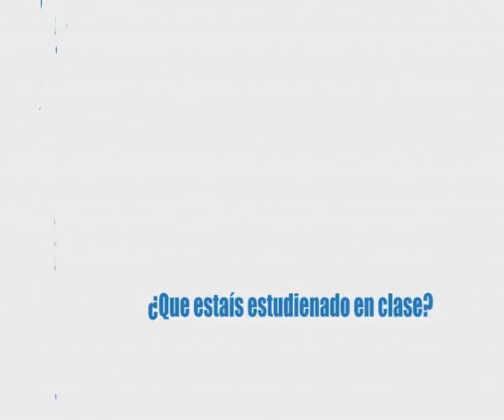Marionetas. Formacion Profesorado CEIP Leon Felipe